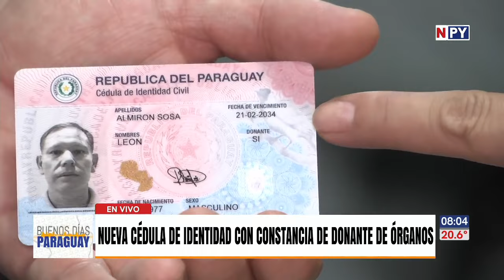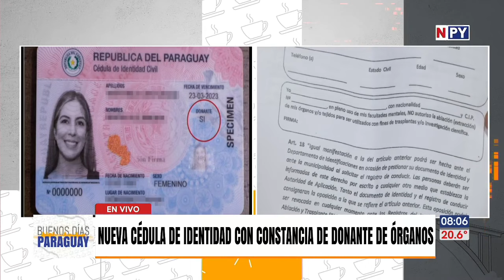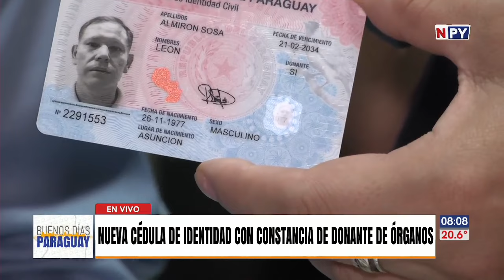Nueva cédula de identidad ya viene con constancia de donante de órganos